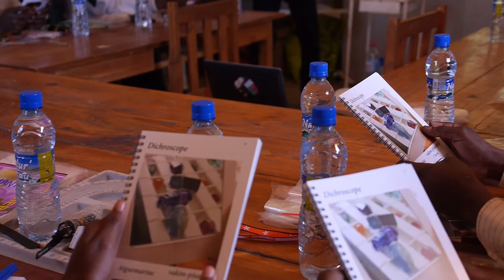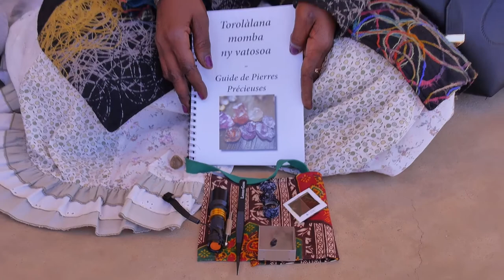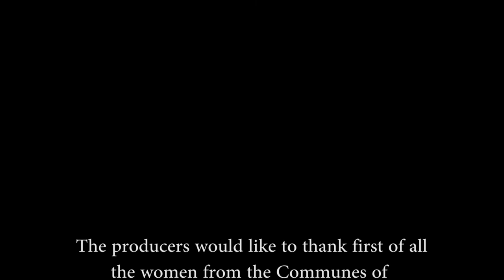Women in the jewellery supply chain in Madagascar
A closer look at our research associate Lynda Lawson' s work